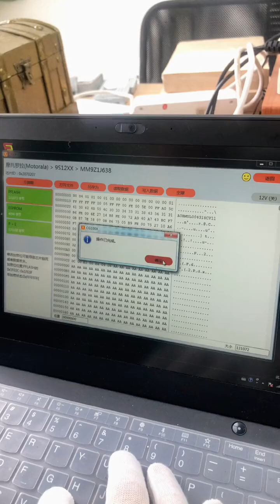特斯拉16伏启动电池维修 特斯拉model3 Tesla 16V starter battery repair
Tesla 16V starter battery repair